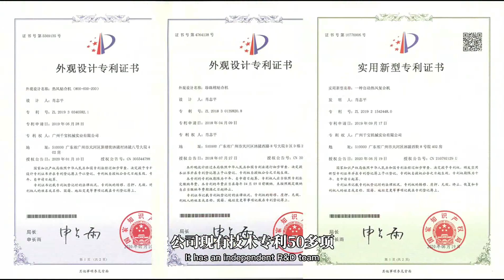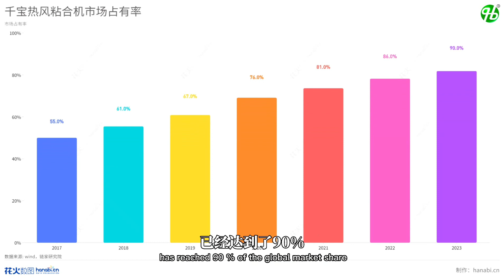Company Introduction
Qianbao Machinery is a technology-basedenterprise specializing in the developing and manufacturing of automation equipmentfor polyethylene foam and other packaging materials processing. It has two subsidiaries, Guangzhou Qianbao Machinery Industry Co.,Ltd and QB Intelligent Machinery Co.,Ltd.
Guangzhou Qianbao Machinery Industry Co., Ltd. was established in 2013 and was awarded as a high-tech enterprise in 2021. It is located in Tianhe District, Guangzhou city. The factory covers an area of 6,000m.
OB Intelligent Machinery Co.,Ltd.was established in 2021 and is located in Zhaoging. National High-tech Zone. The factory covers an area of 10，000m²
Qianbao Machinery owns over 50 technical patents. It has an independent R&D team, more than 100 experienced technicians,a professional sales team and a complete after-sales service system,providing customers with pre-sale consultation,in-sale service and reliable after-sale support in all aspects.
Investing millions of funds and 2 years of R&D,Qianbao Machinery invented the first hot air laminating machine in 2017.With innovative technology, it can perfectly bond a variety of foam materials such as EPE,XPE,IXPE,EVA,EPP,EPS,XPS,etc.It solves all kinds of bonding problems very well.Qianbao's invention and manufacturing have expanded a better development direction for the packaging industry.
Qianbao Machinery will adhere to the development concept of "continuous innovation, R&D of more advanced equipment in the manufacturing industry" and adhere to the service tenet of "quality first, reputation based",to create more value for customers in the global market.